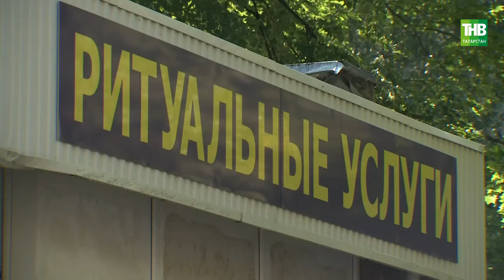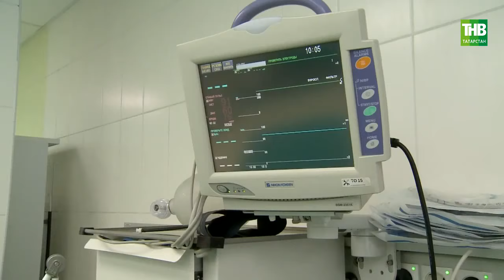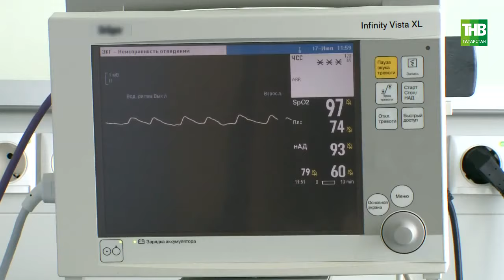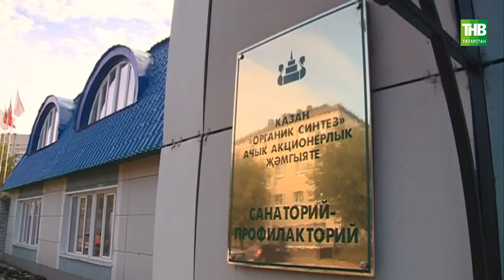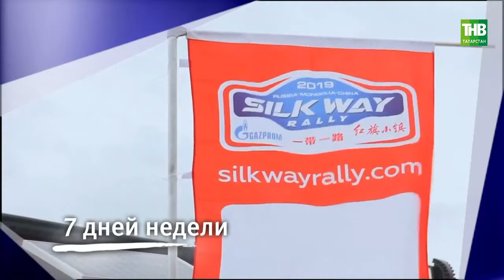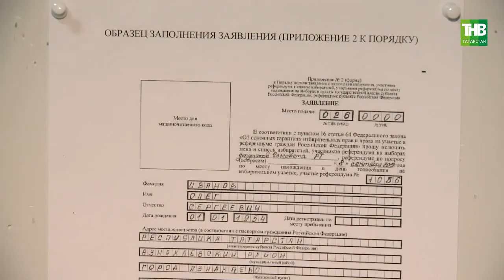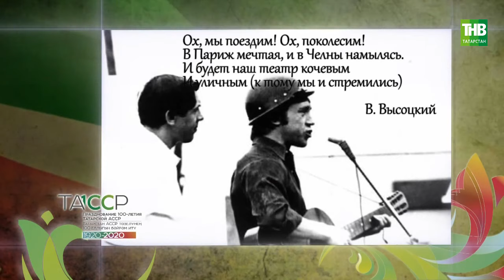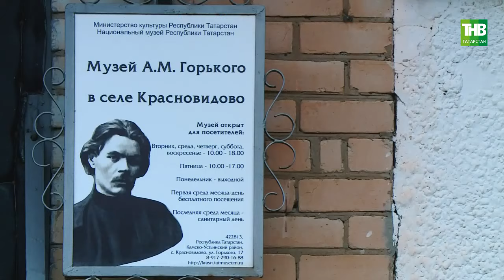7 дней 21/07/19 ТНВ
→ Преступное легкомыслие: авария в Башкортостане - причины и следствие.
→ Нацпроекты в действии: каких изменений ждать в системе здравоохранения?
→ Вечная энергия: ветропаркам в Татарстане быть?

Координаты:
☎ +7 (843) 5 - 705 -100